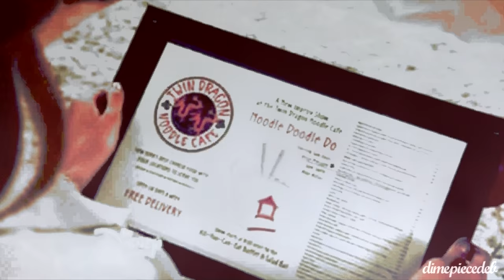tony x jessie x brooks || what breaks my heart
hi, guys!

so, I'm absolutely in love with the band Parachute and this song just struck me. I immediately had Tony and Jessie pop into my mind, due to the lyrics. With this video, I wanted to portray their story, yet somehow turn it into something else at the same time...I hope you like!!

song: what breaks my heart - parachute
couples: tessie [tony and jessie] + bessie [brooks and jessie]